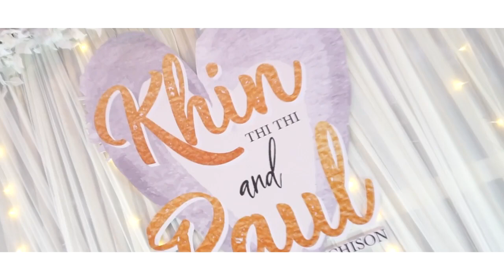2018 01 21 Paul & Khin @ Inyalake Hotel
Presented by White Gallery Studio
Powered by M Production